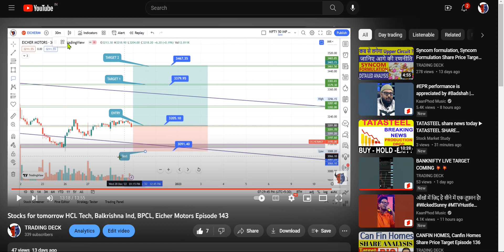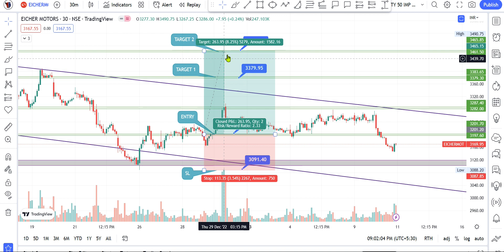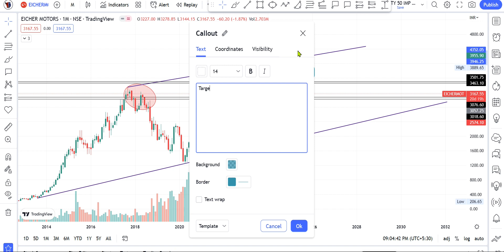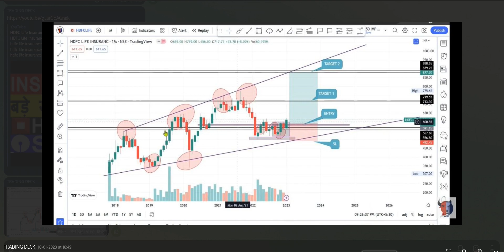Eicher Motors Share Price target Episode 204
Eicher Motors Share Price target, eicher motors share,
eicher motors share tomorrow target,
eicher motors share target,
eicher motors share today news,
eicher motors share future,
eicher motors share buy or sell,
eicher motors share bonus history,
eicher motors share latest news zee business,